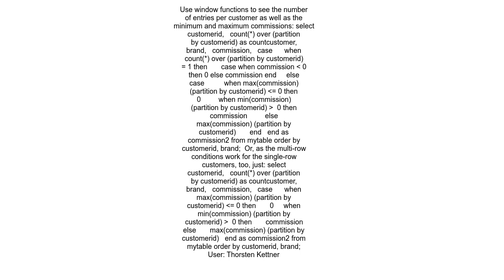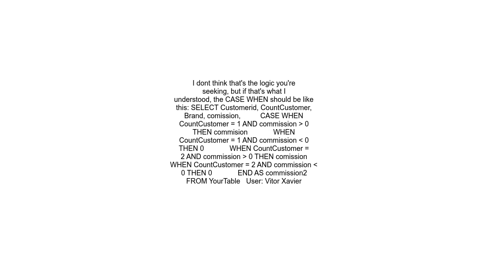Case When Expression in Different Way